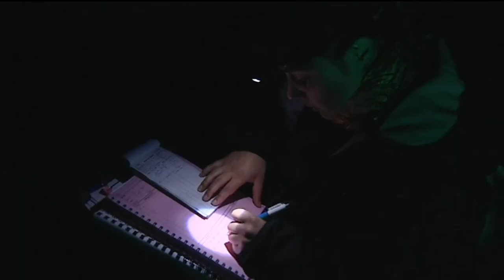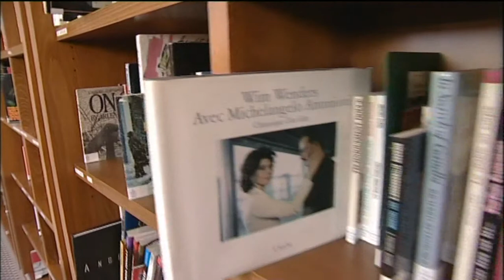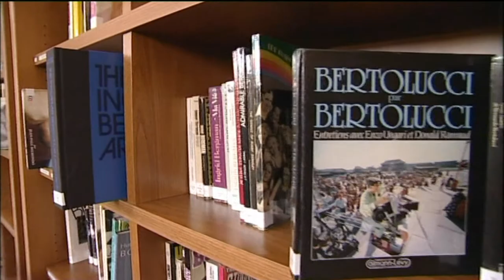Toulouse Buissonnière La Mère des Crapauds